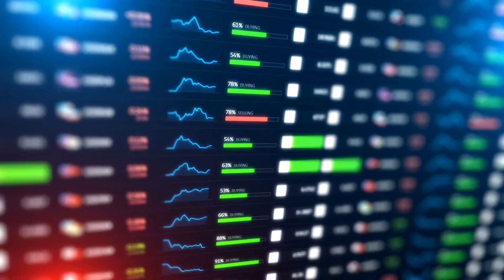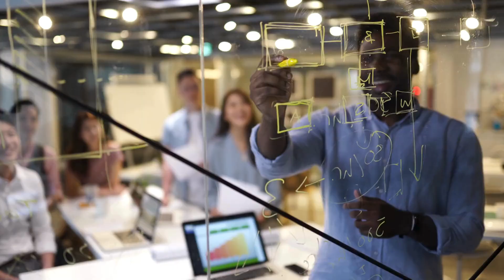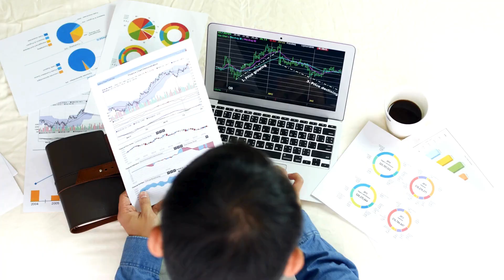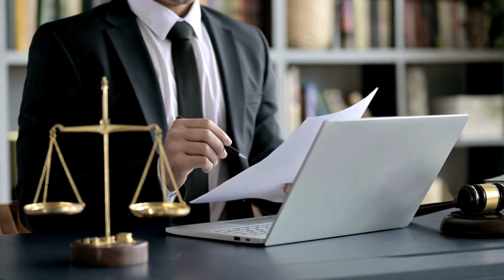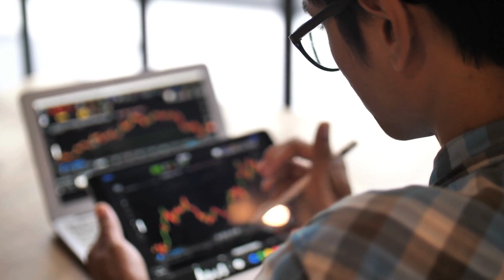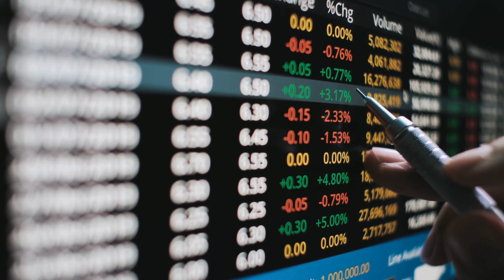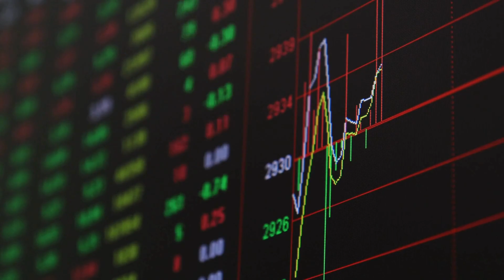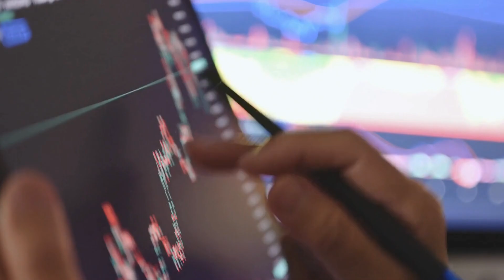Warren Buffett linked to XRP since 2014 - Unprecedented proof surfaces! [Wow] XRP LATEST NEWS TODAY